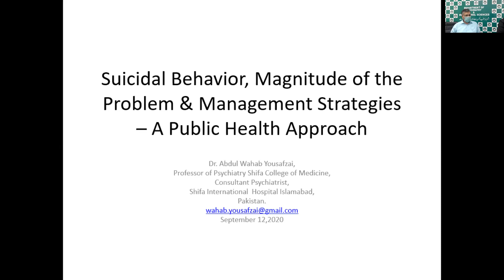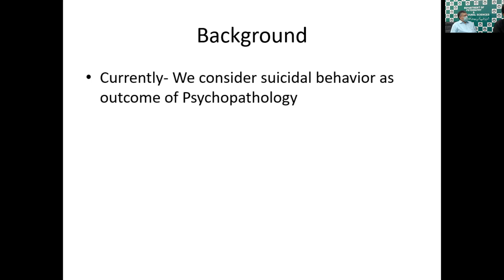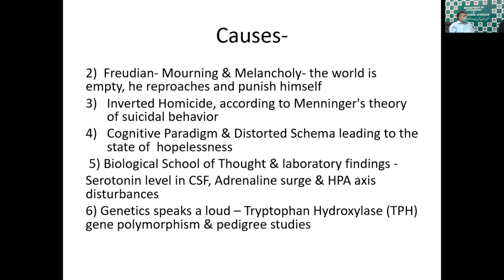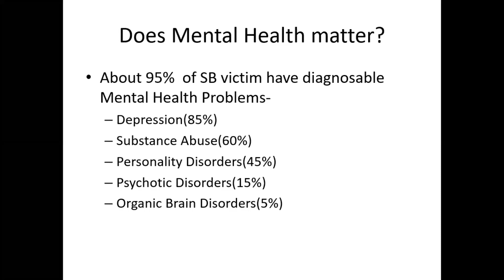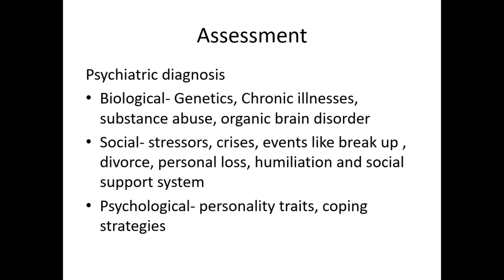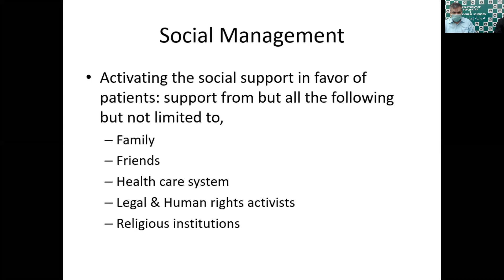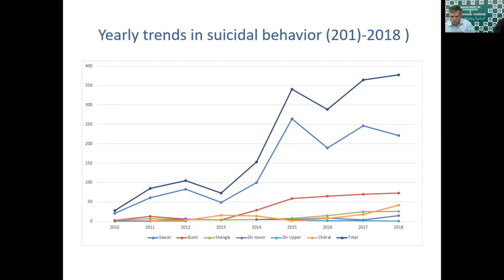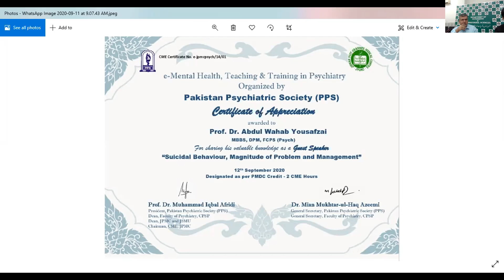PPS Webinar "Suicidal Behaviour, Magnitude of Problem and Management" by Dr. Abdul Wahab Yousafzai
Pakistan Psychiatric Society (PPS) webinar on e-Mental Health, teaching and training in Psychiatry of residents,
(14th session) of series on
Topic: “Suicidal Behaviour, Magnitude of Problem and Management”
DATE AND DAY: 12th Sept 2020, Saturday

Speaker:
Dr. Abdul Wahab Yousafzai
Shifa College of Medicine & Consultant Psychiatrist Shifa International Hospital
Islamabad, Pakistan